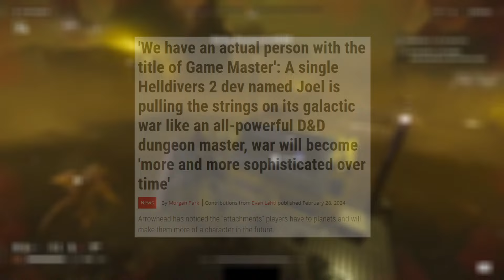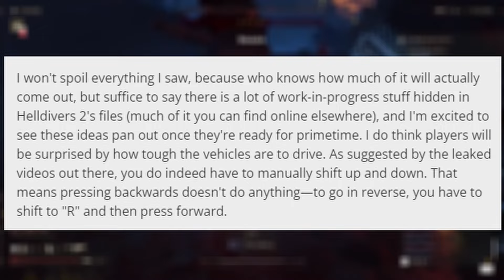Helldivers 2 New Glitch Is Giving Players Leaked Update Content...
Helldivers 2 Glitch Is Giving Players Leaked Content...his week, a clip allegedly depicting Helldivers 2 game master Joel entering a player's match, spawning an unreleased vehicle, and then leaving so he can "get back to work" garnered over a million views on Twitter. While many believed the video was yet another tactic by Arrowhead to sneak new features into the game, all signs pointed to the "[AH] Joel" in the clip being an imposter who had access to unreleased stratagems.